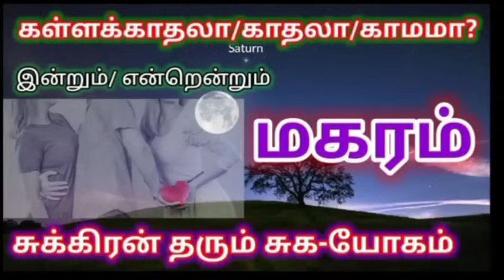மகரம் - Modify Yourself - ஜூலை முதல் செப்டம்பர் 2024 - Bapu's Makaram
@BapusScientificAstrology @andavarinarputhaaanmeegam magaramrasi rasipalan sevvaipeyarchi makaramsevvaipeyarchi sevvaipeyarchipalangal magaram rasi palan 2024 in tamil
magaram rasi palan
magara rasi palan
மகரம் ராசி 2024
மகரம் ராசி
மகரம் ராசி திருவோணம் நட்சத்திரம் 2024
மகரம் குரு பெயர்ச்சி 2024
மகரம் சனி பெயர்ச்சி பலன்கள் 2024
மகரம் ராசி உத்திராடம் நட்சத்திரம் 2024
மகரம் ராசி அவிட்டம் நட்சத்திரம் 2024
மகரம் ராசி 2024
மகரம் ராசி பலன்
மகரம் ராசி குரு பெயர்ச்சி பலன்
மகரம் ராசி அவிட்டம் நட்சத்திரம்
மகரம் ராசி பலன் 2024

குருப்பெயர்ச்சி பலன்கள் 2024 – மகரம், இன்றைய ராசிபலன், தினசரி ராசிபலன்.

creatingforindia Usage of the opinion expressed in the video is at your sole discretion and the channel should not be help responsible for any of the outcomes.